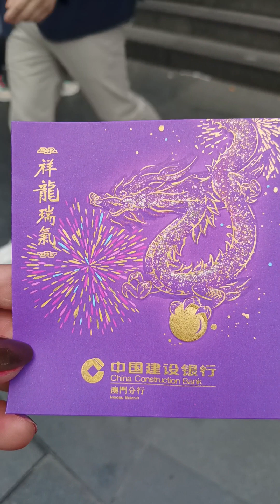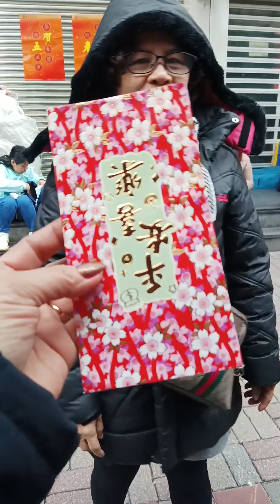tunghayan ang pang yayari SA first day of CNY2024hk